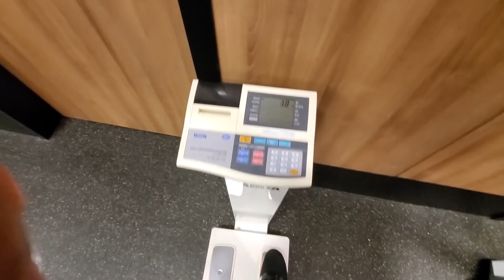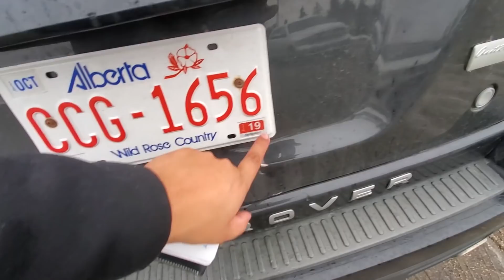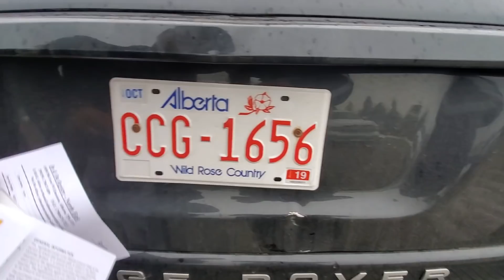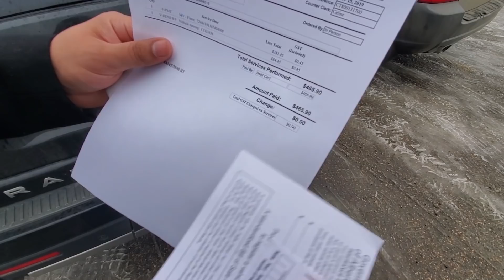Custom Number Plate ALBERTA. My plate expired. Day 7/60